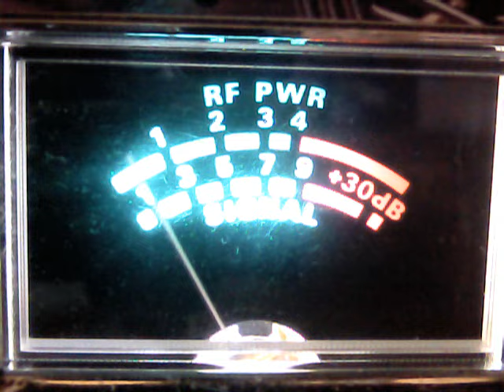131,MMM MOBILE,CHARLIE BROWN,PAPA CHARLIE